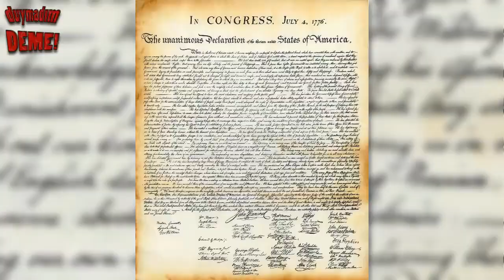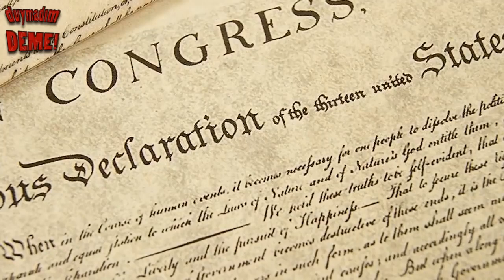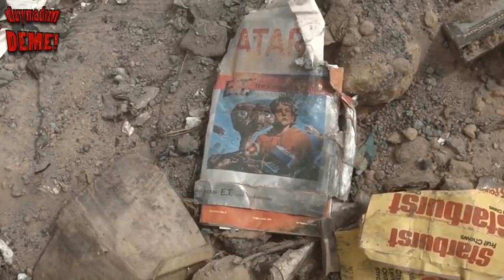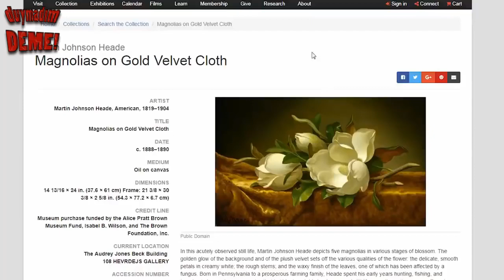Şoook Sadece Çekicini Düşürmüştü onu Ararken Öyle Bir Şey Buldu Ki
CUPRA
TOYOTA
2018 ARABA
OTOMOBİL
ankara hava durumu
a101
altın kelebek
akbank
aöf
aras kargo
aleyna tilki
apple
addax
atv
bitcoin
beşiktaş
bim aktüel
bim
bitcoin nedir
boyner
bershka
bizim hikaye
biletix
bilyoner
cuma mesajları
çeviri
canlı skor
cuma namazı
cumhuriyet
canlı tv
canlı maç izle
colins
civil
citroen
dolar
defacto
döviz
dizimag
dizi izle
dominos
denizbank
dolar kuru
dizibox
dr
e okul
e devlet
eba
ekşi
evidea
euro
en uygun
ebebek
ets tur
evkur
film izle
fanatik
fenerbahçe
finansbank
flo
fotomaç
friv
fox
ford
google
gmail
gittigidiyor
galatasaray
google çeviri
google gravity
garanti
g
google translate
game of thrones
haberler
hotmail
hürriyet
haber7
hava durumu
halkbank
hm
harita
habertürk
hd film izle
ingilizce türkçe
iş bankası
ingilizce türkçe çeviri
işkur
iphone 8
ikea
iddaa
iphone 7
iphone 6
jandarma
j7 prime
justin tv
joker
joygame
jolly tur
j7 pro
jojobet
java
justin bieber
kudüs
koton
kanal d
kanal d canlı
kamil koç
kyk
kariyer
koçtaş
kalp atışı
kitapyurdu
lcw
letgo
lig tv
luca
lol
lg g6
lacoste
livescore
ltb
mynet
milliyet
mhrs
maçkolik
mebbis
morhipo
modanisa
meb
mp3 indir
mp3
n11
nesine
niloya
netspor
nike
ntv
netflix
note 8
nissan
narcos
onedio
outlook
okulistik
oyunlar
ösym
on numara
obilet
onedio test
onur air
oyun oyna
puhu tv
pegasus
posta
periscope
puan durumu
pamukkale
pepe
penti
ptt kargo
q
qnb finansbank
quaresma
queen
quechua
quizlet
q klavye
que
qapel
quilling
radyo dinle
recep ivedik 5
resmi gazete
renault
randevu
roblox
recep ivedik 5 izle
ronaldo
rihanna
rick and morty
sahibinden
sözcü
son dakika
sahadan
sabah
sign in
star tv
sarahah
steam
show tv
translate
tubidy
trendyol
tjk
thy
turkcell
türk telekom
teknosa
tureng
uçak bileti
uefa avrupa ligi grupları
ufak tefek cinayetler
ufak tefek cinayetler 7 bölüm
uefa
uyap
ulusoy
ufak tefek cinayetler 8 bölüm
ucuz bilet
unutulmaz filmler
vodafone
vakıfbank
vatan
vatan bilgisayar
video indir
vivense
vatan şaşmaz
vestel
volvo
wetransfer
watsons
wolfteam
whatsapp web
wattpad
wikipedia
wallpaper
wowwo
webaslan
xiaomi
xiaomi mi 6
xsportv
x
xiaomi mi5
xanax
xbox
yandex
yemek sepeti
yapı kredi
yeni gelin
yurtiçi kargo
yutup
yo
ziraat
zara
zula
zargan
zula kayıt
zara home
zeki müren
zenmate
zen
zeka oyunları
0
01 adana
0wikipedia
01
0 tolerans
01 adana 3 sezon 1 bölüm
00
01 adana 3 sezon 1 bölüm izle
0850
0xc00007b
1v1y
15 tatil 2018
182
1xbet
15 temmuz
1 dolar
1 dolar kaç tl
13 reasons why
10 kasım
10 kasım şiirleri
2017 filmleri
22 ayar bilezik fiyatı
2018 asgari ücret
2 kişilik oyunlar
29 ekim
2018 takvimi
2016 filmleri
2017 takvimi
2017wrapped com
2017 türk filmleri
3
3 sınıf matematik
360 tv canlı
3d oyunlar
3 idiots
32 farz
3d yazıcı
3 kişilik oyunlar
3 adam
360 tv
4n1k izle
4
4n1k
44 pantene altın kelebek izle
44 altın kelebek ödülleri
4857 sayılı iş kanunu
4k wallpaper
4. sınıf türkçe
4734 sayılı kanun
4 halife
5 günlük hava durumu
5 sınıf türkçe
5
5in1canpolat
50 euro kaç tl
5 sınıf türkçe 1 dönem 2 yazılı
500t
5510 sayılı kanun
5s
522st
6 sınıf türkçe 1 dönem 2 yazılı
6
6 sınıf matematik 1 dönem 2 yazılı
6s
6s plus
6 sınıf ingilizce çalışma kitabı cevapları
657 sayılı kanun
69
6 sınıf ingilizce ders kitabı cevapları
6 ekim bim
720p
7
7 sınıf matematik 1 dönem 2 yazılı
7 sınıf ingilizce 1 dönem 2 yazılı
7 sınıf ingilizce ders kitabı cevapları
7 plus
7060
7yüz
79m
7. hayat
8
8 aralık cuma hutbesi
8 aralık bim
8 sınıf matematik 1 dönem 2 yazılı
8 sınıf fen 1 dönem 2 yazılı
8 sınıf türkçe 1 dönem 2 yazılı
89c
82 ekran tv
89
8.sınıf matematik
9
9.sınıf ingilizce ders kitabı cevapları
9 eylül
9.sınıf matematik
93 harbi
98h
9.sınıf coğrafya ders kitabı cevapları
98
9.sınıf matematik ders kitabı cevapları
9.sınıf fizik ders kitabı cevapları